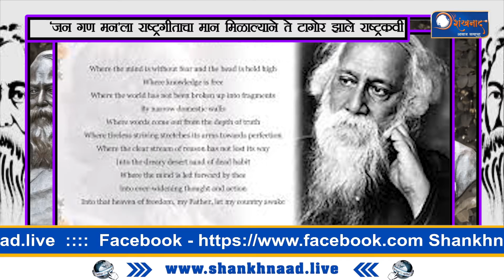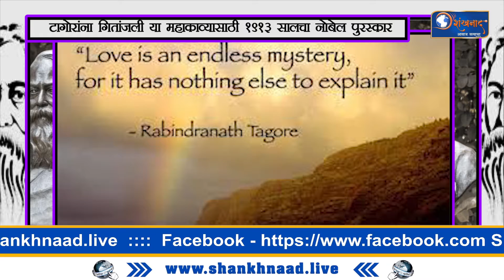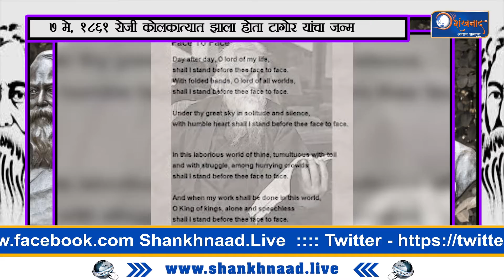Shankhnaad News | गुरुदेव रविंद्रनाथ टागोर यांची १६० वी जयंती | शंखनाद विशेष